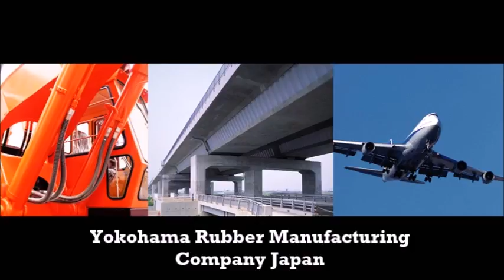Angola Oil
advertising